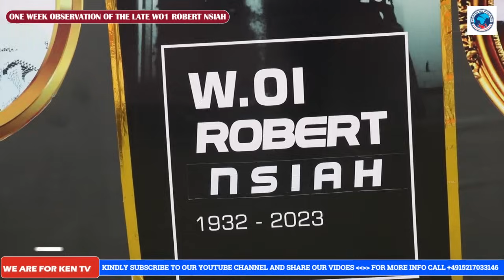R.I.P! Ken Agyapong Observed Late Father's One Week & Final Funeral Rite Announced